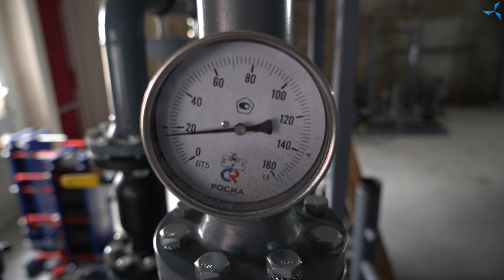Asphalt paving, installation of heating mains and other activities | "Sovelmash"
At the main entrance to the O&A, the ground level has grown considerably from what you may have seen in one of the latest videos. The geotextile was installed and backfilling with sand commenced. This area will be levelled and prepared for asphalt paving, and so will be the area at the rear of the building, near the ramp.

Due to the fact that the level of the heating mains utilities turned out to be higher than expected, it was necessary to dismantle the concrete bedding and dig a bit deeper in order to bypass the utilities. As of today, these tasks have been completed.

Watch the video for an overview of the work performed at the construction site.